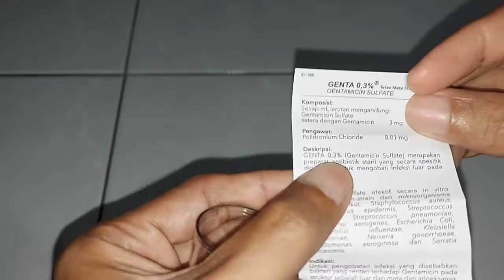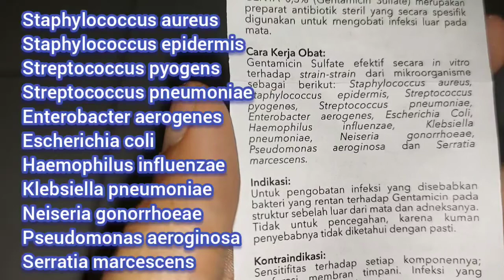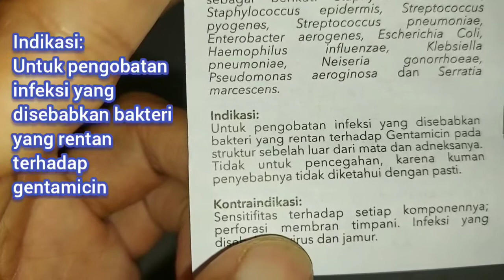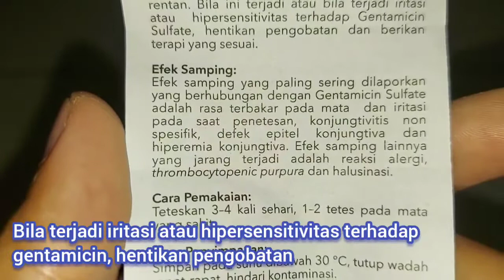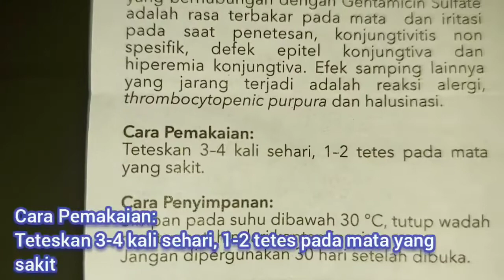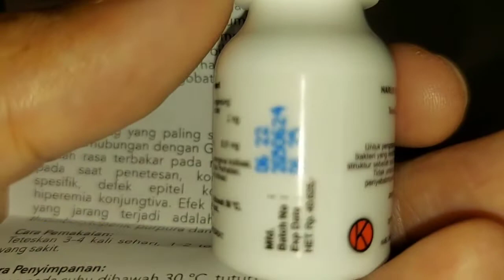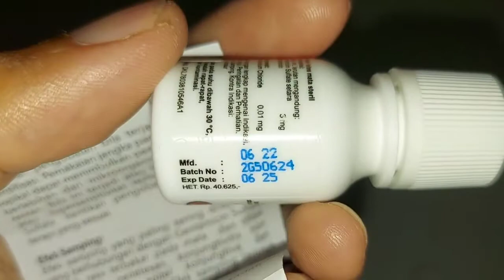Tetes Mata Steril Gentamicin Sulfat | Antibiotik | Infeksi Bakteri pada Mata | Gram Positif Negatif